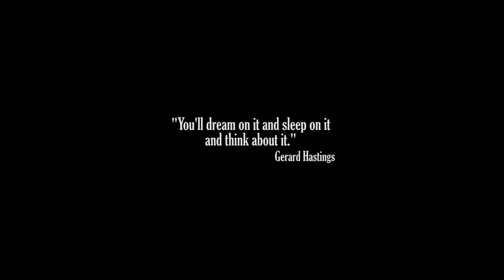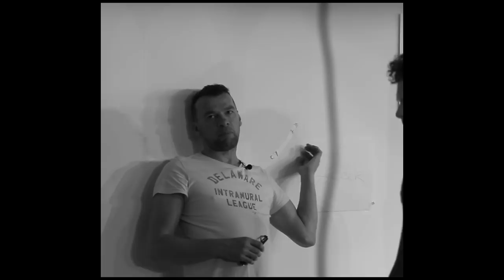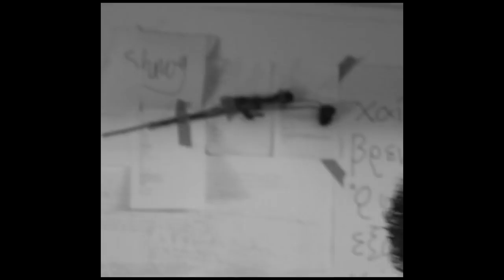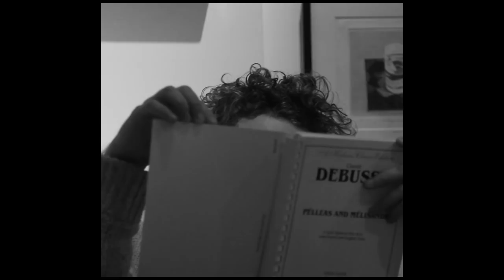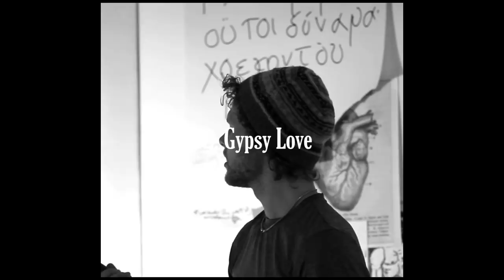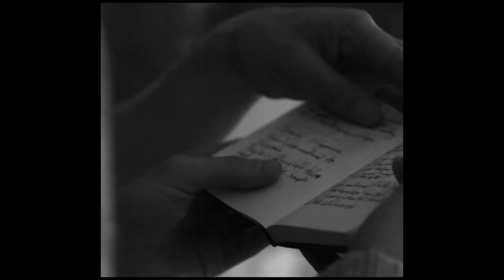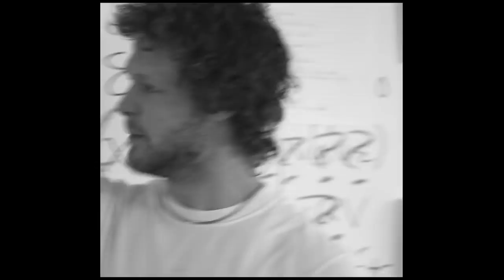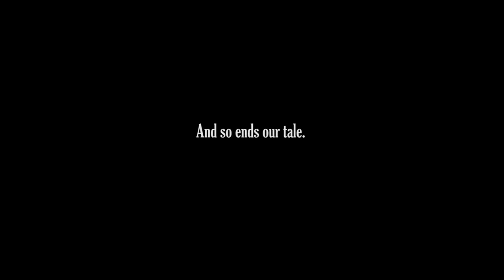"Who Wrote the Book of Love?" Philippe Sly, Jonathan Dove (Documentary)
Filmed during the rehearsal period and performance of the world premiere of Jonathan Dove's "Who Wrote the Book of Love", for bass-baritone and string quartet.

Poetry & Direction: Alasdair Middleton
Bass-Baritone: Philippe Sly
String Quartet: Dante Quartet
Video: Mathieu Sly